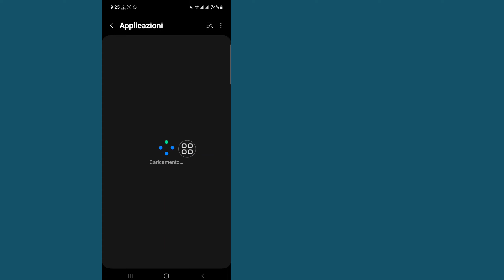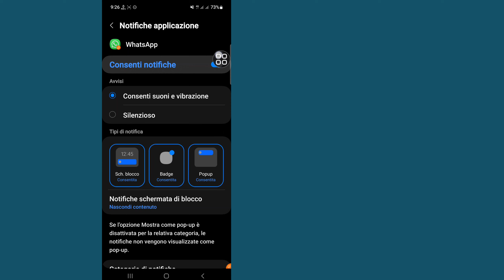Come disattivare Whatsapp quando i dati mobili sono attivi (2023)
Questo video mostra l'ultimo metodo di lavoro su come disattivare Whatsapp quando i dati mobili sono attivi, guarda il video fino alla fine per la procedura completa.

  Grazie a tutti per aver guardato.  Se questo
  Il video può aiutarti, non dimenticare di mettere mi piace e